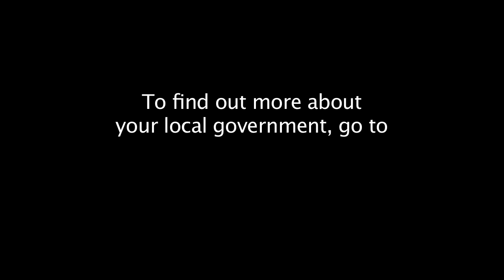UMass Capital Projects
Senator Rosenberg worked to get hundreds of dollars for capital projects at the University of Massachusetts at Amherst.